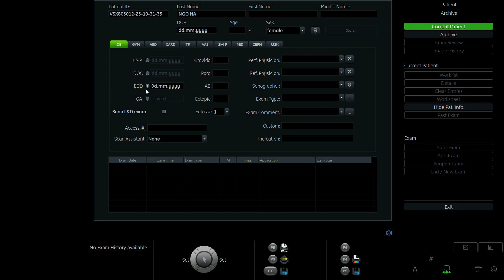NGÔ NA 2000 P2